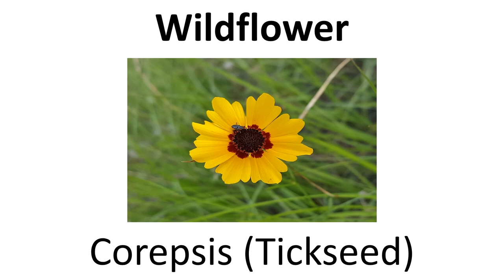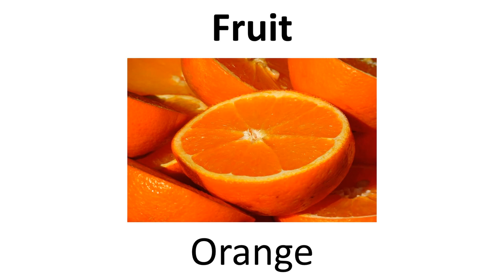State Symbols Series - Florida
Previous State - Michigan
Next State - Texas

Symbols not shown:

Shell - Horse Conch
Stone - Agatized Coral
Soil - Myakka Fine Sand
Song - "Old Folks at Home"
Play - Cross and Sword